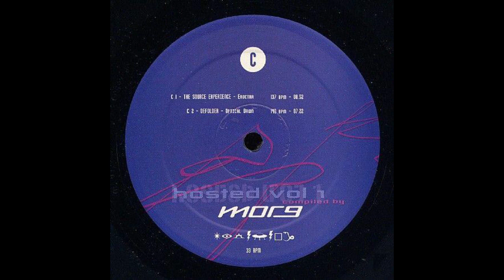Defolder - Optical Dawn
Morg* ‎– Hosted Vol 1
Label:
Hadshot Haheizar ‎– HADSHLP10
Format:
2 × Vinyl, LP, Compilation
Country:
Germany
Released:
Jul 2001
Genre:
Electronic
Style:
Goa Trance, Psy-Trance, Progressive Trance